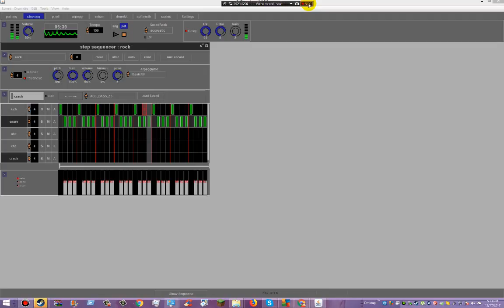drum 3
ay